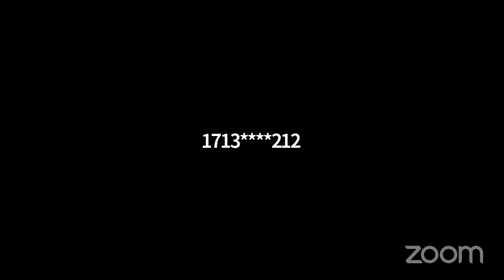Getting Out the Intersectional Vote: Latinx Voters and Grassroots Power Building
As one of the fastest growing communities in the United States, Latinx voters are regarded as a sleeping giant. Yet the Latinx community is not a monolith in their viewpoints or voting patterns. Join Cristina Beltrán Ph.D., Associate Professor at New York University and Antonio Arellano, Interim Executive Director of Jolt Action for a conversation exploring the Latinx voter, the issues they support, and ways to engage this growing voting bloc.